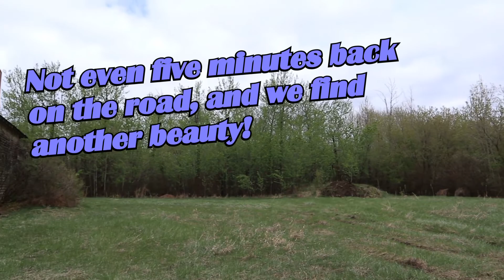EXPLORING ABANDONED ALBERTA - North Alberta Backroads Adventure (Part 2)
It's the morning after our camp on some abandoned land in Northern Alberta, and it's time to get out and do some more exploring! Rita & I have had amazing luck finding some beautiful gems in our travels; let's hope today will yield similar results! Some of our finds we aren't showing in this video, as we'd like to show you those in future videos! Adventure is calling!

Our Adventure Vehicle:
Truck Make/Model: Chevy Silverado 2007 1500
Canopy: CAP-IT High Rise
Our Home Area: Alberta, Canada

Cover photo done by Rita on Adobe Photoshop